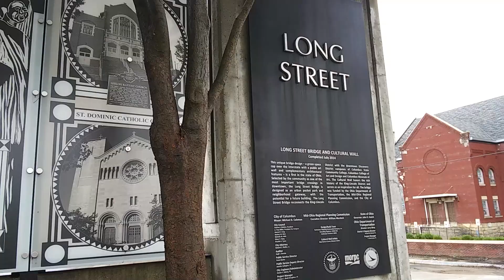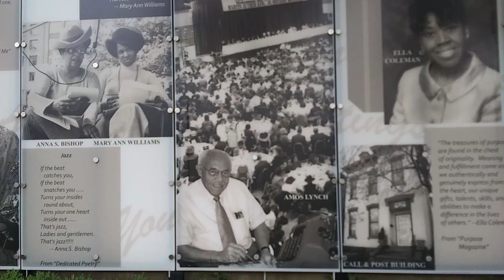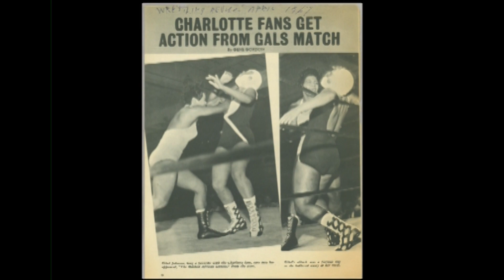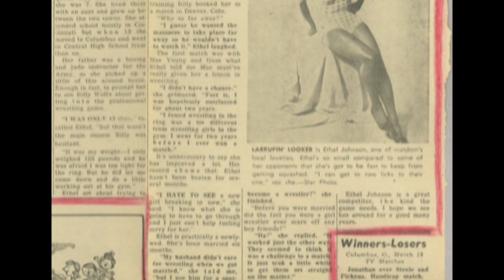A&E To Broadcast Ethel Johnson Bio July 19!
For more information about the documentary "Lady Wrestler: The Amazing, Untold Story of African-American Women in the Ring,"